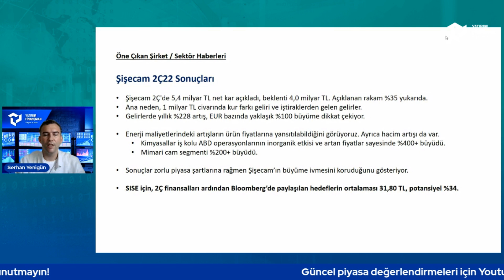Serhan Yenigün ile Şişecam Bilanço Analizi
Strateji ve Yatırım Danışmanlığı Müdürümüz Serhan Yenigün ile Şişecam'ın ikinci çeyrek bilançosunu inceliyoruz. 🎥

Yatırım Finansman'da online hesap açılışı için tıklayın!